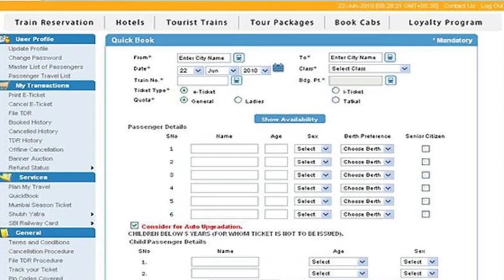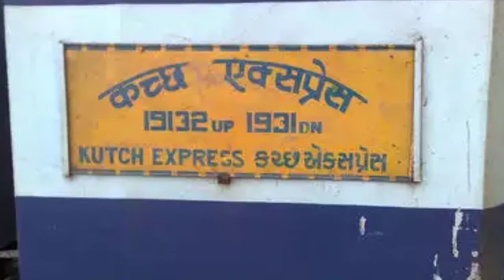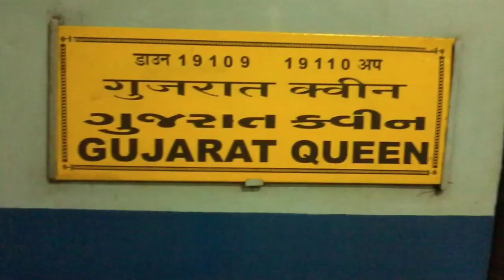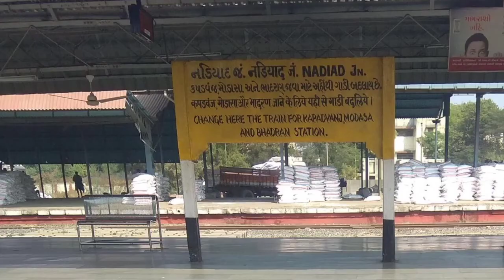GUJ MED STD 4 AASPAS path 6 bhag 6 1